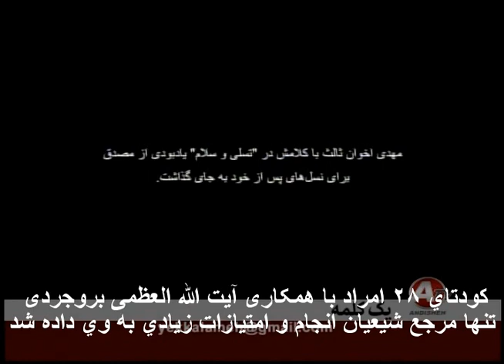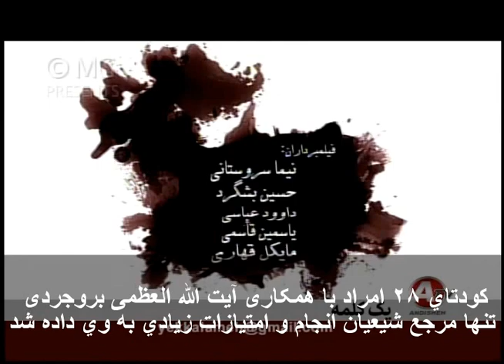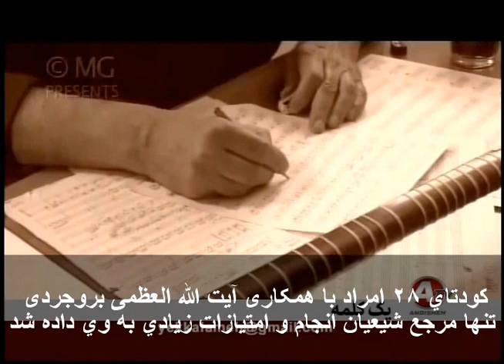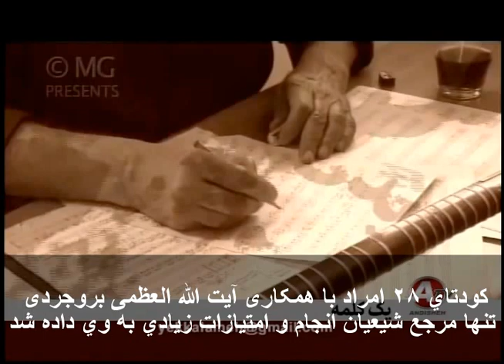Majid Derakhshani, مجيد درخشاني « يادبود دکتر محمد مصدق »؛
این ویدیو با کوشش مجيد درخشانی (آهنگساز) و به خواست زردشت (فرزند اخوان ثالث) برای شعری که اخوان ثالث در سال 1335 بیاد دکتر محمد مصدق (برای پیر محمد احمدآبادی) سروده بوده است ، ساخته شده و کسی با نام «پوریا اخواص» آن سروده را مثلا به رشتۀ آواز خوانده که ایکاش نمیخواند و شاید بهتر باشد که ایشان به کار دیگری بپردازد ! ـ بگذریم و به کودتا بپردازیم ـ باید یادآور شوم که کودتای 28 امرداد بی تایید و همکاری آیت الله العظمی بروجردی (تنها مرجع تقلید) هرگز میسر نبود و پس از آنکه دکتر مصدق دست رد بر سینۀ شیخ فلسفی (فرستادۀ آیت الله بروجردی) برای آزار بهاییان زد ، نظر آیت الله بروجردی بسوی برگشت حکومت شاه متمایل شد و از پیش توافق شد که پس از کودتا، به خواستهای آیت الله العظمی بروجردی عمل شود که دیدم همۀ آن چه بروجردی می خواست انجام شد و دربار پهلوی رابطۀ بسیار نزدیکی با آیت الله بروجردی و نمایندگانش (شیخ فلسفی و آیت الله طباطبایی و خمینی ) برقرار کرد و حتی ارتش ( تیمسار باتمانقلیچ و تیمور بختیار ) را برای خراب کردن ساختمان بهاییان فرستاد و گزارش آن یورش به مرکز بهاییان (حضیرت القدس) هم از رادیو دولتی پخش شد. ـ امیدوارم شما این مطالب را بیاد آورید و گول برخی از به اصطلاح «تاریخ پژوهان» را نخورید که بسیار میل دارند نقش آیت الله بروجردی عمدا کمرنگ و ناچیز جلوه دهند و در عوض نقش محمدرضا پهلوی را چندین برابر بزرگ کنند : آدمهای وابسته به جبهه ملی و نهضت آزادی و توده ای ها و همینطور متاسفانه شخص محمد امینی در ترویج این گونه نگرش ها شریک هستند و در آن سوی قضیه هم کسانی از طیف سلطنت و جانثاران پهلوی که متاسفانه برخی از توده ای ها و چریکهای فدایی سابق هم در آنها دیده میشوند ، دروغهای دیگری را سرهم میکنند که دربار پهلوی را بیگناه و یا حتی « قربانی » جلوه دهند! ـ در حالیکه سندهای تاریخی نشان میدهند که حتی اگر محمدرضا پهلوی با آن مخالفت کرده بود، باز کودتا انجام میشد زیرا از روز نخست بر سر کار آمدن دولت مصدق، برنامه ها و طرح های کودتا ریخته شد تا بعنوان یک آلترناتیو برای روی میز باشد. بنابرین بزرگ کردن نقش دربار پهلوی در کودتا 28 امرداد، و همزمان کوچک کردن نقش روحانیت به رهبری آیت الله بروجردی و بقیه (کاشانی، فلسفی، طباطبایی، نواب صفوی، خمینی) در کودتا ، بنظر من پنهان کردن حقیقت است و به ماست مالی کردن نقش عاملان کودتا و برای رسیدن به هدف ( گناهکار نشان دادن یک گروه و بیگناهی گروه دیگر ) خواسته و یا ناخواسته میباشد!